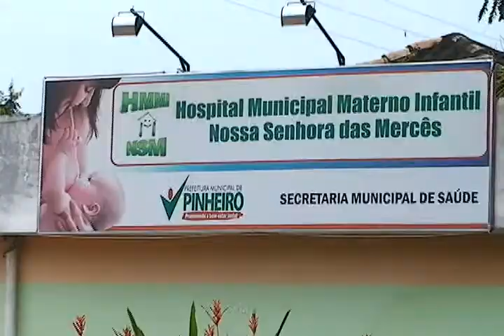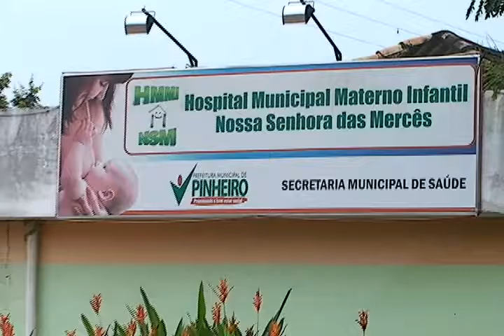Negligência médica pode ter causado a morte de um Bebê no Materno Infantil